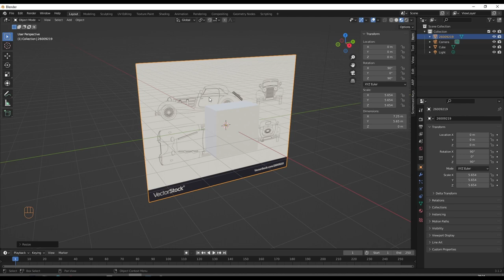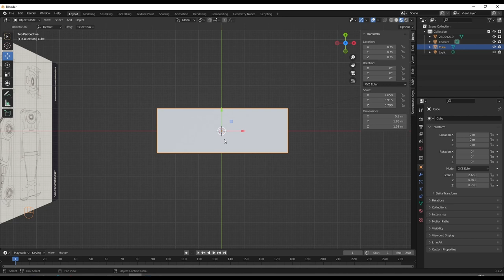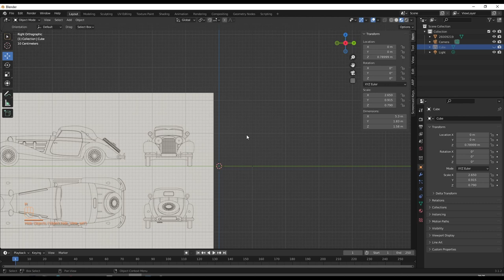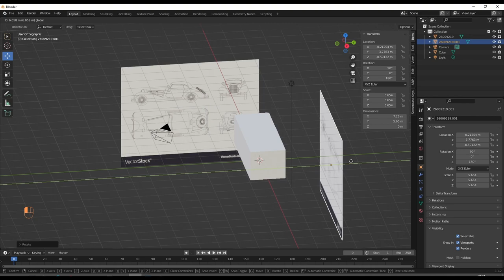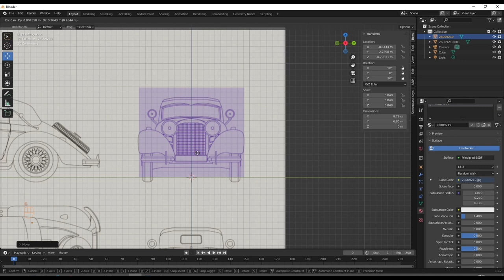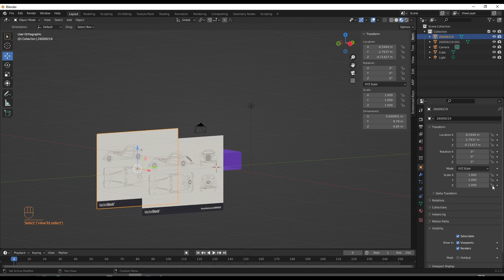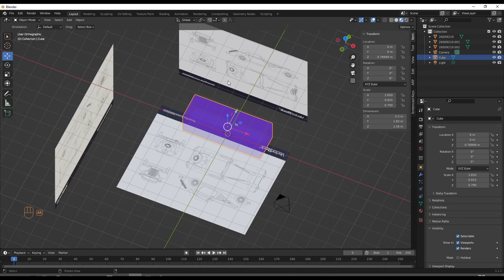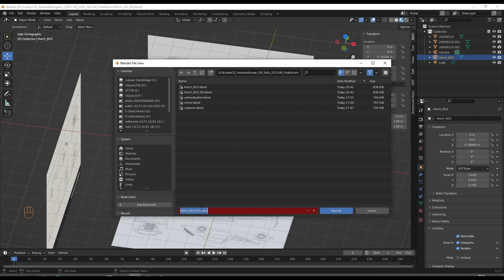CGR Tutorial HowTodo 2 GroesseUndMassstab